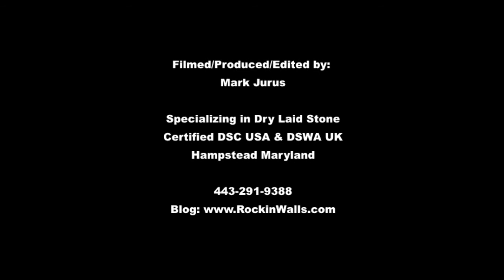How To - Wedge and Feathers / Shims - PA Blue Stone Slabs Into Step stones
PA Blue stone slabs made into 9 steps using wedge and feathers.